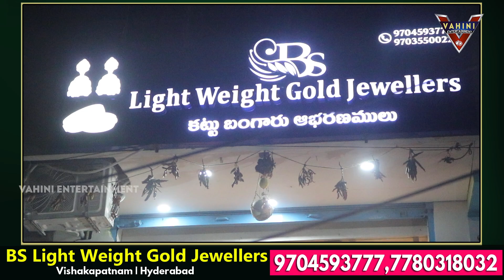అతి తక్కువ ధరలో బంగారం సేల్ (లేటెస్ట్ గోల్డ్ కలెక్షన్స్) |latest gold collections |light weight gold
Welcome to vahini entertainment Channel, Here you will find videos about movie news (tollywood upates,review,trailer reaction) , political,sports,mysteries,life style,gossips & many more.. We appreciate all your support & will keep uploading great videos on a daily basis.